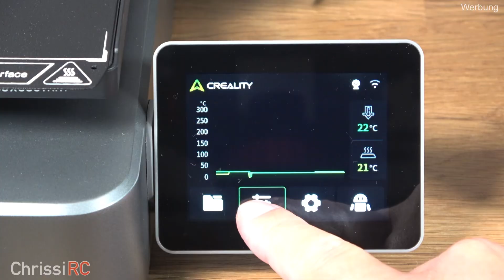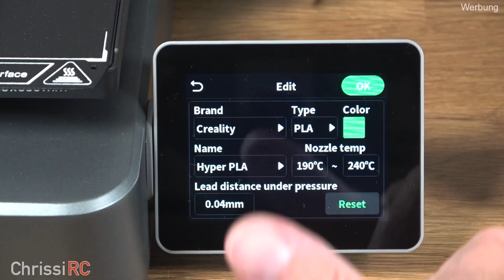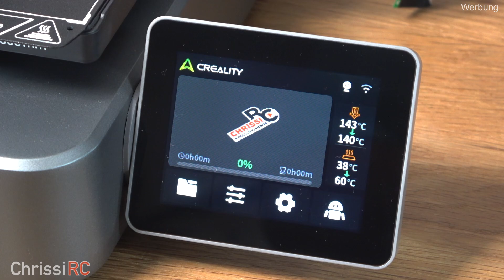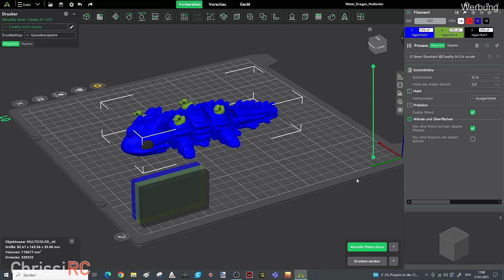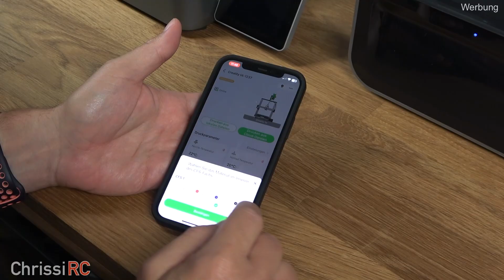Creality Hi Combo | Teil 2 | Mehrfarben-Druck mit dem CFS | macht sowas wirklich Sinn?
Timeline:
00:00 Einleitung / Introduction
00:45 Filament in CFS laden / loading filament
02:17 Modelle Drucken in Creality Print / printing wirth creality Print
05:04 Modelle von der Cloud / printing wirth creality cloud
06:21 Drucken vom Handy / printing wirth smartphone
07:08 Druckergebnisse und Fazit / prinzs and conclusion

Hier zeige ich euch einen günstigen einsteigerfreundlichen 3D Drucker, der mit bis zu 16 Farben drucken kann.
Ich zeige euch in diesem Video die Creality Hi Combo mit Drucker und einer CFS für Drucke mit 4 Farben.
Ob der Drucker wirklich so einfach zu montieren und zu bedienen ist, seht ihr in diesem ersten Teil!

Here I'll show you an affordable, beginner-friendly 3D printer that can print with up to 16 colors.
In this video, I'll show you the Creality Hi Combo with a printer and a CFS for 4-color printing.
You'll see in this first part whether the printer is really that easy to assemble and use!

@Chrissi RC